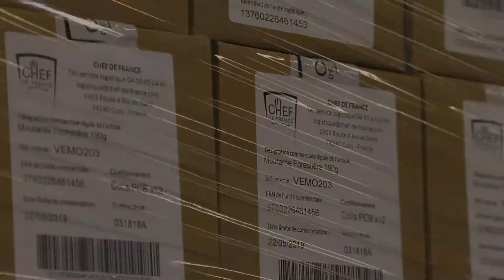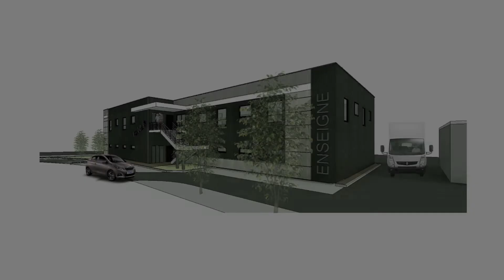EPFL73 Interview du Maire de Gresy sur Aix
Interview de M. Robert Clerc, maire de Grésy sur Aix, concernant l'intervention de l'EPFL Savoie en 2018.